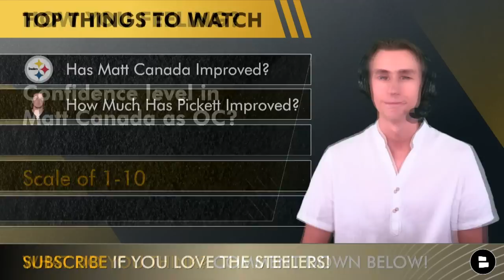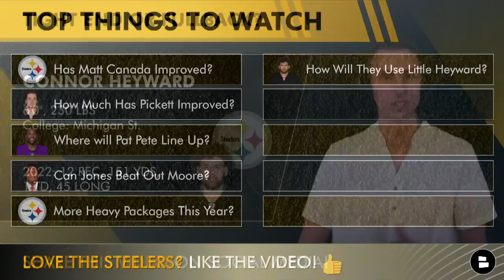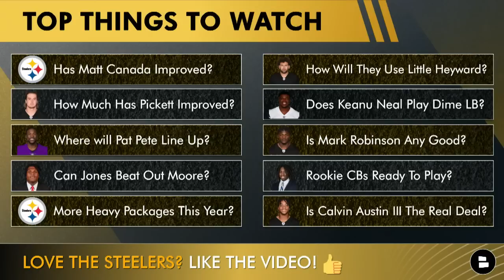Steelers Training Camp Preview: 10 Things To Watch Ft. Kenny Pickett & Matt Canada | Steelers News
Pittsburgh Steelers news and rumors on Tuesday, July 25th, revolve around Steelers Talk host Jack Sperry’s list of 10 things Steelers fans need to be watching during Steelers training camp this season.

Jack’s list of key Steelers training camp storylines:
- Has Canada improved the offense?
- How much has Pickett improved?
- Where will Pat Pete line up?
- Can Jones beat out Moore?
- Will Canada get out of 11 personnel?
- How will they use Connor Heyward?
- Does Keanu Neal Play Dime LB?
- What do we have in Mark Robinson?
- Are the rookie CBs ready to play?
- What do we have in Calvin Austin III?

Do you believe in Kenny Pickett? Then make an investment in getting his jersey from our friends at Fanatics when you use code DAISY only for a limited time! Take advantage of this deal while it still lasts, and use our link to let Fanatics know we sent you

How Kenny Pickett ranked among NFL QBs in his rookie season:
- Adjusted Accuracy Rating: 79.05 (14th)
- Decisions Rating: 12.7 (16th)
- Adjusted Pressure Rate: 21.0 (9th)
- Red Zone TD%: 9.4% (31st)

Jack’s list of things Pickett needs to improve moving forward:
- Red Zone Efficiency
- Pocket Presence
- Anticipating Space Vs. Zone
- Be More Aggressive

Have some people in your life that love the Steelers?

For a free and easy way to help out the channel, LIKE TODAY'S VIDEO!

Steelers offensive stats last season:
Points: 308 (#26)
Yards Per Play: 4.9 (#27)
Drive Success Rate: 70.2% (#19)
3rd Down: 44.9 (#7)
Red Zone: 51.9% (#23)

Confidence level in Matt Canada right now? Scale of 1-10

2022 Steelers stats leaders (Defense):
Minkah Fitzpatrick: 96 tackles, 6 INT
Alex Highsmith: 38 tackles, 14.5 sacks
T.J. Watt: 39 tackles, 5.5 sacks, 2 INT
Cameron Heyward: 74 tackles, 10.5 sacks
Levi Wallace: 48 tackles, 4 INT
Cam Sutton: 43 tackles, 3 INT
Damontae Kazee: 20 tackles, 2 INT
Myles Jack: 104 tackles, 3 TFL

Disagree with Jack Sperry Pittsburgh Steelers takes on today’s show? Let him know by DM’ing him on Twitter & Instagram:

Pittsburgh Steelers news articles on our @chatsportswebsite come from trusted sources like ESPN, The Athletic, Bleacher Report, Fox Sports, CBS Sports + local Steelers outlets like Steelers Depot & others

For Steelers breaking news coverage all year round, make sure to turn on your notifications to never miss a big move by the Pittsburgh Steelers!